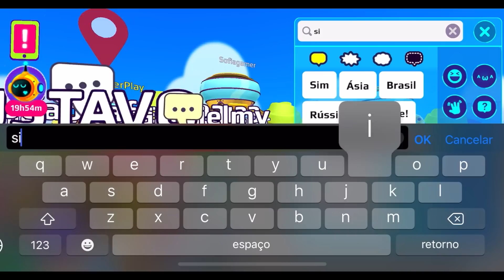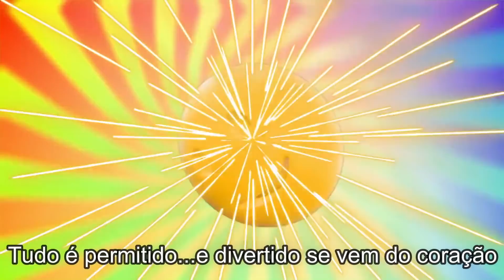PK XD COMO GANHAR FIGURINHA SECRETA QUEM ESTÁ COLHENDO QUEM! PETER TOYS